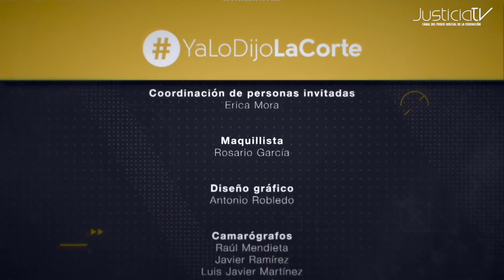YaLoDijoLaCorte | Facultades de los municipios para la compra de vacunas COVID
En YaLoDijoLaCorte @MiguelCarbonellS conversa sobre las Facultades de los municipios para la compra de vacunas COVID19.
Para hablar del tema lo acompañan:
- Magistrada Monserrat Cid Cabello.
- Víctor Manuel Rocha Mercado, Secretario de Estudio y Cuenta, SCJN